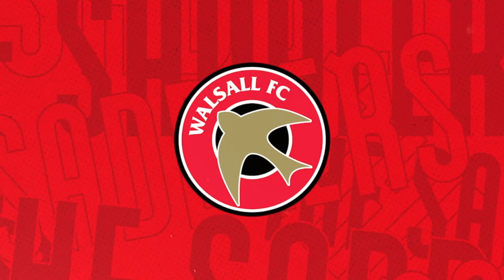Post-match: Mat Sadler delighted with first clean sheet of the season in Colchester United win